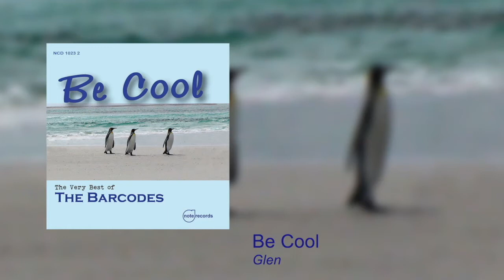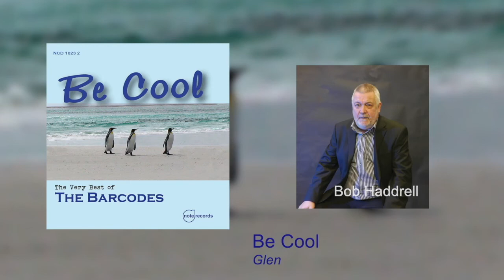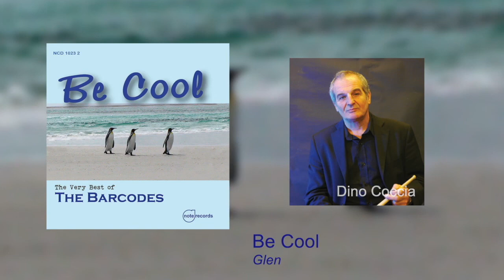Be Cool - The Barcodes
From the Album Be Cool
Writer By Alan Glen
The Barcodes are:
Bob Haddrell - Keys / Vocals
Alan Glen - Guitar / Harmonica /Vocals
Dino Coccia - Drums